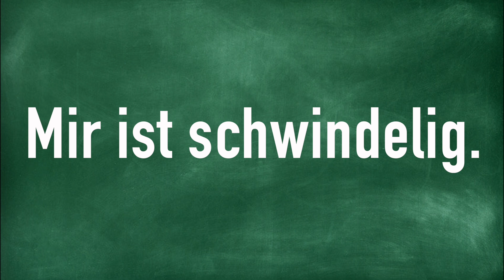Mir ist schwindelig.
How to Pronounce Mir ist schwindelig.